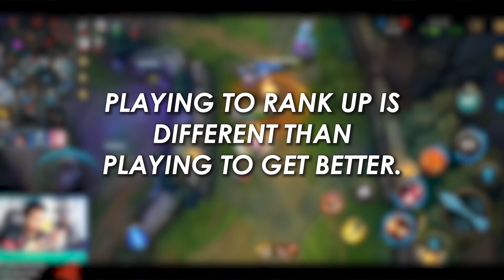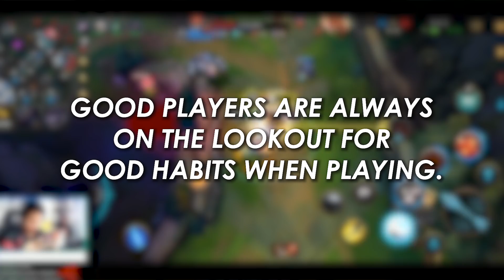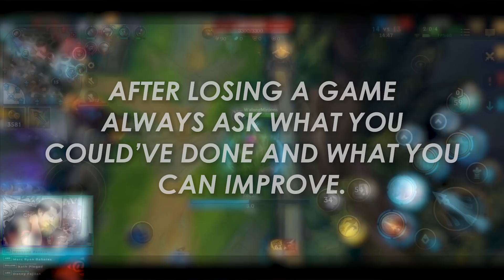Top 5 Rank Tips na Di mo pa Naririnig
Eto ang aking mga personal na payo para sa mga humihingi ng tips sa pagrarank in Wild Rift. Mga simple tips yet fundamental in nature. Enjoy watching!